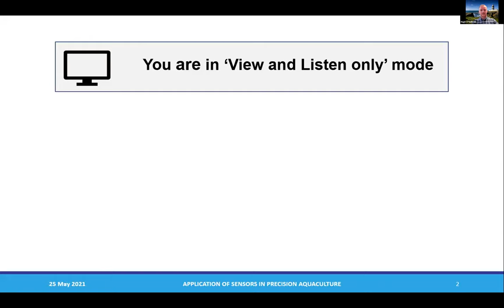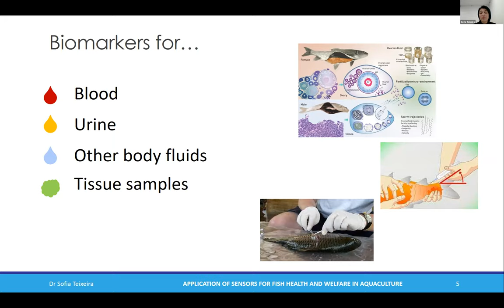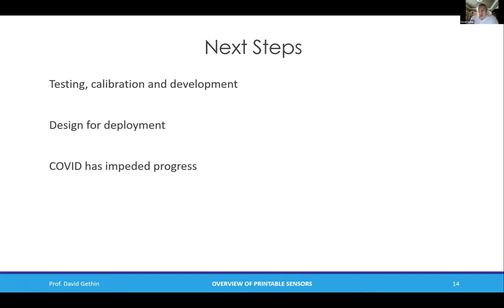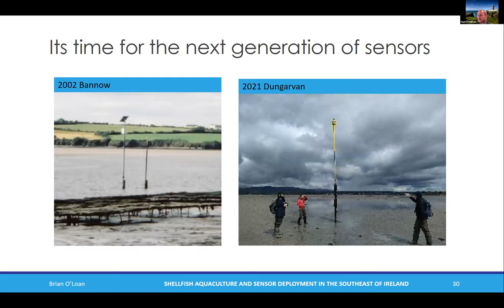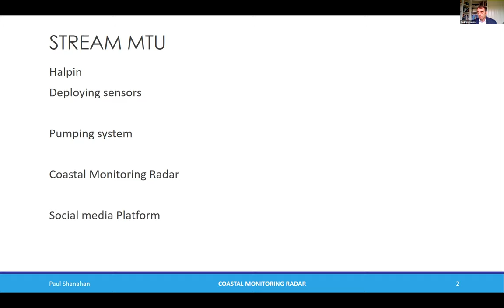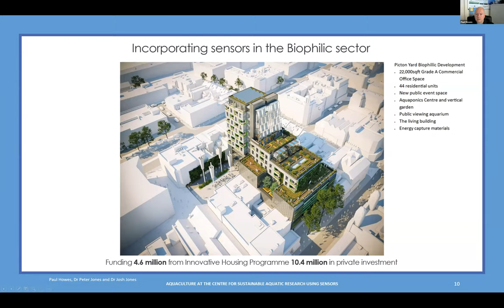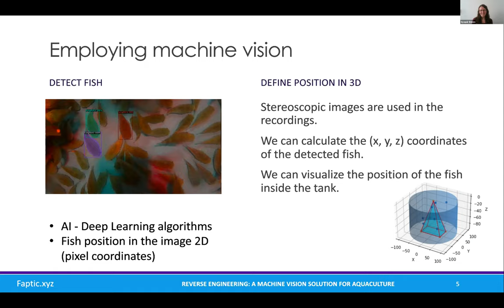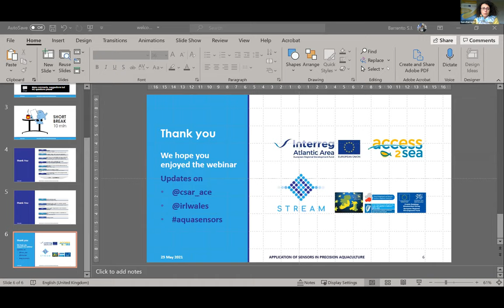Application of Sensors in Precision Aquaculture – webinar 25 May 2021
Please click on the times below to watch each talk.
00:00 -

00:04:49 - Intro to the webinar platform, Dr. Sara Barrento, Swansea University, and Hugh O'Sullivan, Waterford Institute of Technology,

00:06:44 - Setting the stage: what is precision aquaculture?
Dr Sara Barrento, Centre for Sustainable Aquatic Research (CSAR), Swansea University

00:12:55 - Access2Sea: New Opportunities for More Competitive and Sustainable Blue Growth in the Atlantic Zone

00:19:04 - STREAM: Sensor Technologies for Remote Environmental Aquatic Monitoring
Prof. Carlos Garcia de Leaniz, Centre for Sustainable Aquatic Research (CSAR), Swansea University

00:23:14 - Application of sensors for fish health and welfare in aquaculture
Dr Sofia Teixeira, Tyndall National Institute, Ireland

00:37:44 - Overview of Printable Sensors
Prof. David Gethin, The Welsh Centre for Printing and Coating (WCPC), Swansea University

00:52:59 - Shellfish Aquaculture and Sensor Deployment in the Southeast of Ireland
Brian O’Loan, Bord Iascaigh Mhara

01:25:58 - Coastal Monitoring Radar
Paul Shanahan, National Maritime College of Ireland

01:41:01 - Aquaculture at the Centre for Sustainable Aquatic Research using sensors
Paul Howes, Dr Pete Jones, and Dr Josh Jones, Centre for Sustainable Aquatic Research, Swansea University

01:57:50 - Reverse engineering a machine vision solution for aquaculture
Gyopár Elekes, faptic.xyz

02:09:48 - SeaLens technology to monitor 3D aquaculture in Wales
Christian Berger, PEBL- Plant Ecology Beyond Land

02:26:39 Closing remarks

A total of 157 participants from 33 countries attended the webinar on the Application of Sensors in Precision Aquaculture (aquasensors) on the 25th of May, 2021.

The webinar on the Application of Sensors in Precision Aquaculture had the support from:
Access2Sea aims to facilitate aquaculture expansion in the Atlantic zone by enabling new aquaculture business opportunities for a more competitive and sustainable blue growth. Access2Sea is funded by the Interreg Atlantic Area Programme through the European Regional Development Fund. The project runs from March 2019 to February 2022.
STREAM: Sensor Technologies for Remote Environmental Aquatic Monitoring, aims to develop sensors to collect environmental data and accelerate the dissemination of information. Quick, reliable, and accurate data is essential to inform decision making. STREAM is funded by the European Regional Development Fund through the Ireland Wales Cooperation programme.